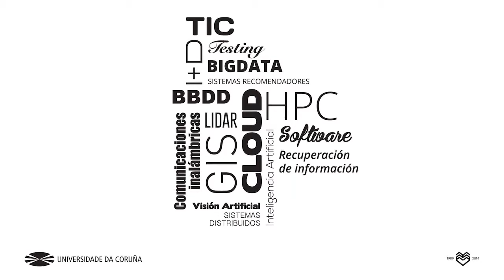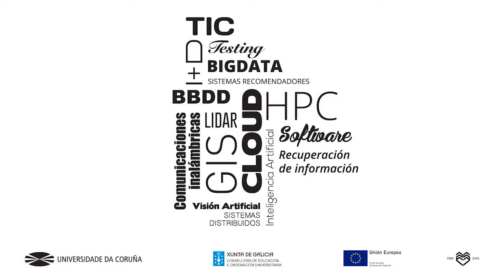CITIC - Quadcopter flying indoor in GPS mode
Vuelo de un drone  en interior.